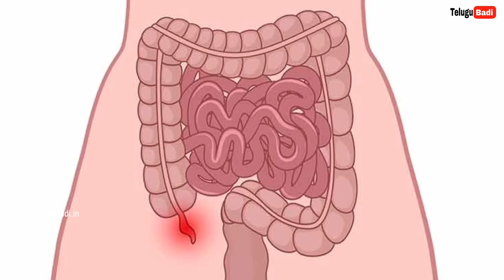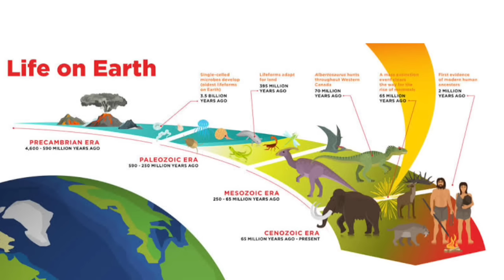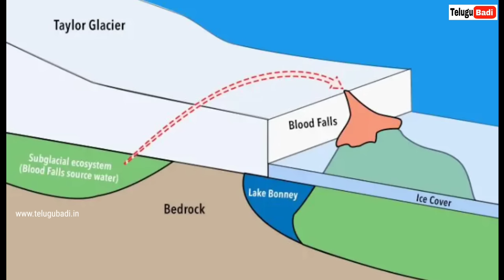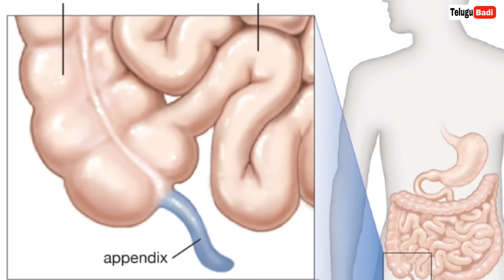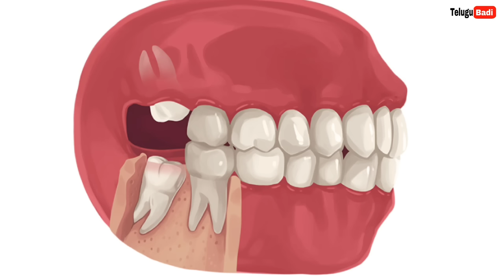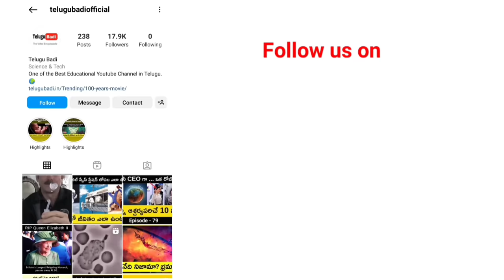Antarctica Documentary in Telugu | Top Interesting Facts about Antarctica in Telugu Badi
For more Feedback and suggestions please fill out the google form

Mysterious Facts about Antarctica in Telugu - Antarctica Explained in Telugu Badi